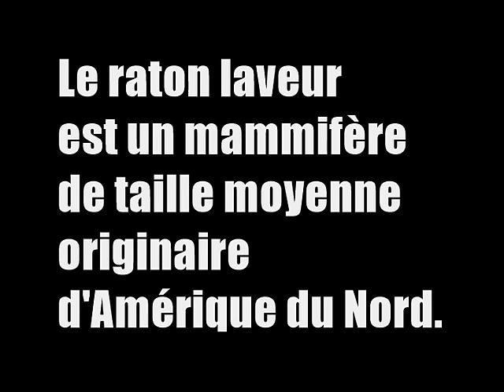Facebook Exile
Banned from Facebook!
Ho, hum- whores.
If there's a better word for "nigger",
let's have it.

Greetings.

Defying all law, Facebook has trampled
the very foundation of forae-
a free and open discourse.

VoxNeruda has been banned
from posting for twenty-four hours.
We ask that in solidarity
the following link to YouTube video be posted on Facebook:
Act now, while the ban is hot
and contemporaneously participate
in circumventing tyranny for pure speech sake.
Assure YOUR place as a minor foot-note (maybe)
in FACEBOOK history!

Heil Neruda,
Cowpox